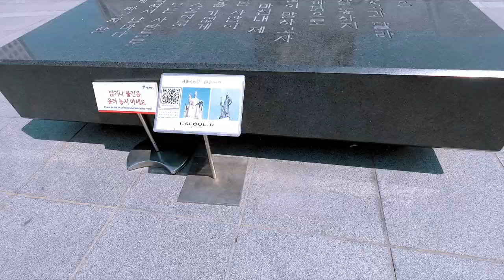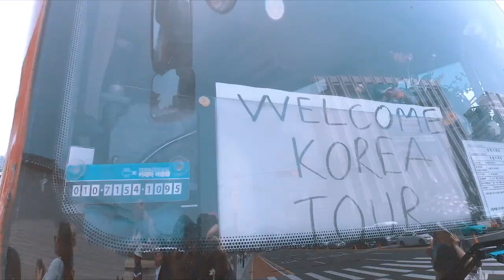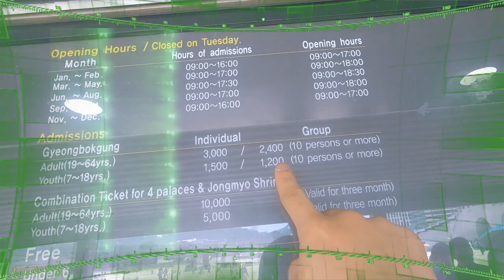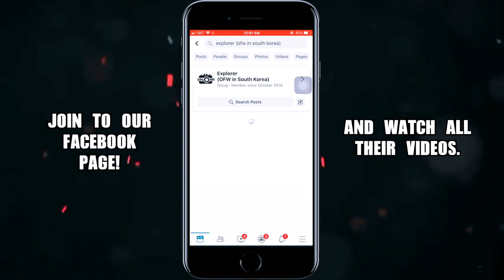Photoshoot BTS/Vlog | Favorite Palace